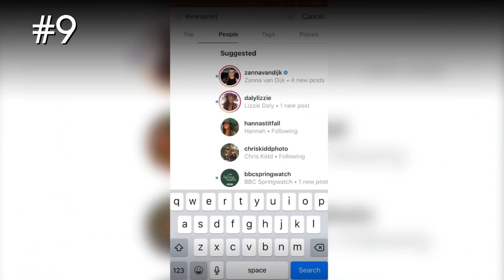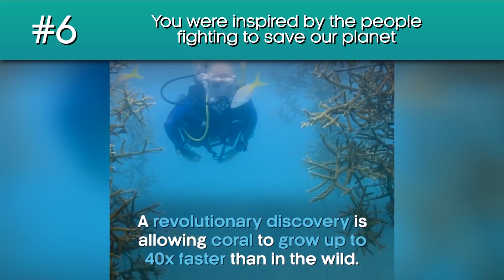Best Moments of 2018 | BBC Earth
From the endless rituals of Bonsai making to the panda that didn't realise she had twins, passing through lions fighting hyenas and the cute pika, rediscover the best videos of 2018 from BBC Earth:
14. You were reminded to never work with animals
13. You were on the edge of your seat as a lion was surrounded by hyenas
7. You continued to be shocked by effects of plastic
6. You were inspired by the people fighting to save our planet
5. The world’s most trafficked animal broke you heart
4. Over 2000 of you applied to be our next digital presenter
3. You inspired us by sharing your world
2. You cried for baby penguins
1. Nearly 80m of you watched Africa’s smallest cat

Welcome to BBC EARTH! The world is an amazing place full of stories, beauty and natural wonder. Here you'll find 50 years worth of astounding, entertaining, thought-provoking and educational natural history content. Dramatic, rare, and exclusive, nature doesn't get more exciting than this.